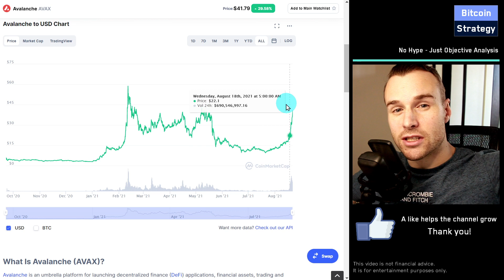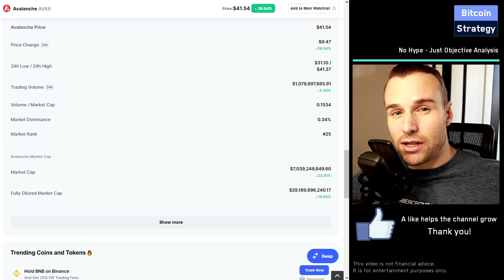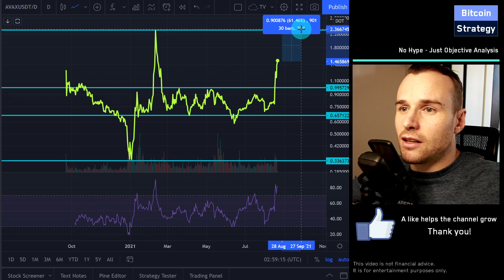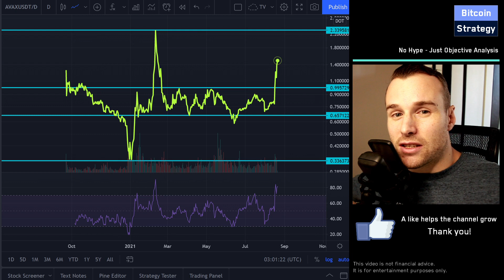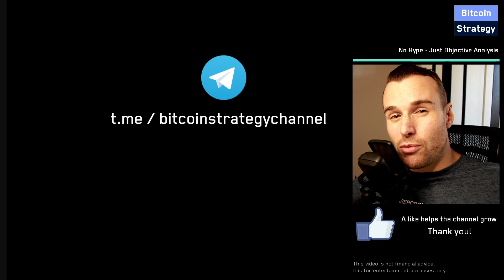Buy the Avalanche (AVAX) rally? Technical Analysis & Price Prediction for the AVAX Coin | Crypto TA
Will Avalanche continue the rally or is it all just hype? In this Technical Analysis, we will do an AVAX Price Prediction for 2021 and not only look at the AVAX crypto coin in terms of USD, but we will also compare the Avalanche altcoin to other cryptocurrencies such as Bitcoin and Ethereum.